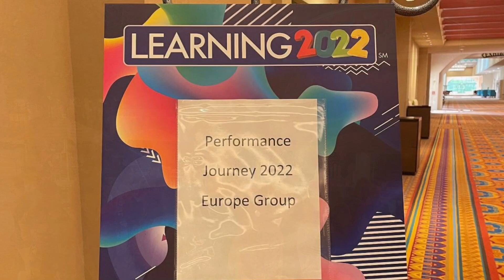Performance Journey 2022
Een sfeerdimpressie van de Journey naar Learning 2022 & een eigen conferentie in New York